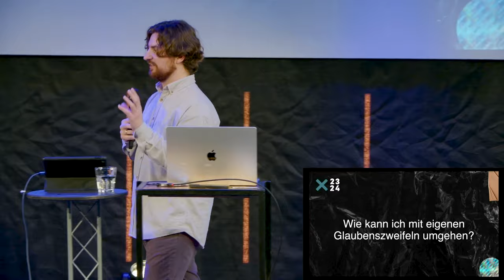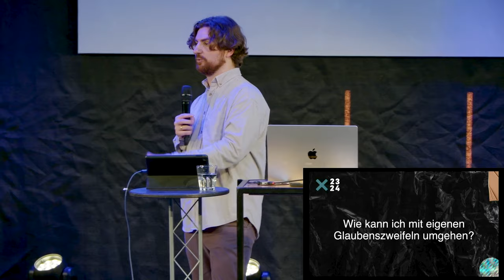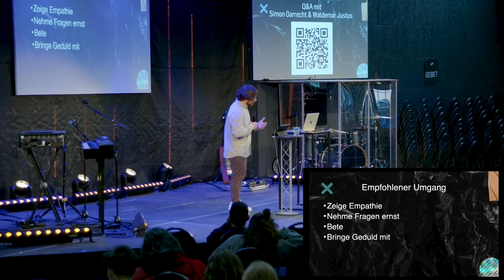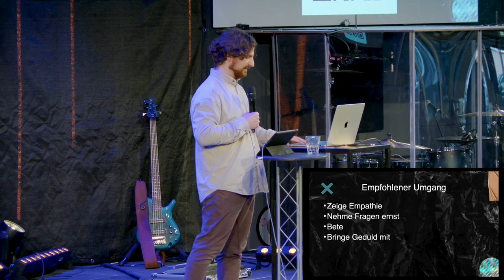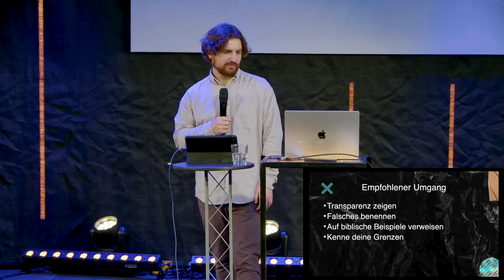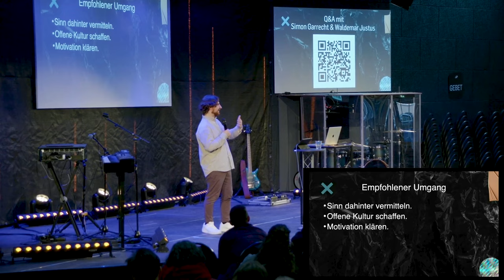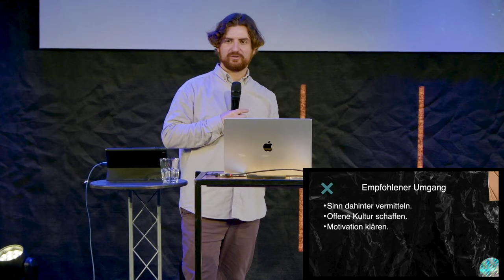Academy Exclusive - Dekonstruktion: Wie kann ich mit Glaubenszweifeln umgehen? 3|4 - Simon Garrecht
In diesem Vortrag vom Academy Exclusive zum Thema „Dekonstruktion“ gibt Simon Garrecht (Apologetik Projekt) 12 Tipps im Umgang mit Glaubenszweifeln. Was mache ich, wenn Lebensumstände und Glaubensinhalte nicht zusammenpassen?
Wie können wir als Leiter Christen begegnen, die Glaubenszweifel haben? Simon zeigt verstärkende Faktoren für Glaubenszweifel und Lösungsansätze auf.